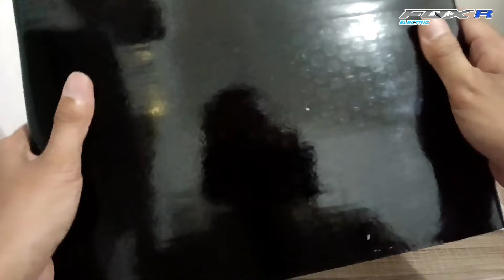REVIEW MUD GUARD POLYTRON FOX-R | TONTON SEBELUM BELI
Review mud guard polytron FOX-R, mud guard jok key dan mud guard battery polytron FOX-R

polytron
FOX-R
polytron FOX-R